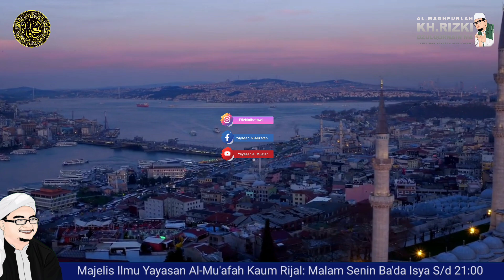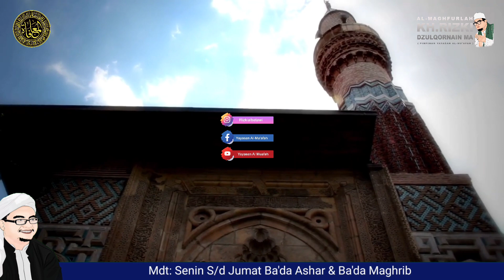Shalawat al-Inqazh: Shalawat Penyelamat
صلاة الإنقاذ

اللهم صل وسلم على سيدنا ومولانا محمد صلاة تحل بها عقدتي وتفرج بها كربتي وتنقذني بها من وحلتي وتقيل بها عثرتي وتقضى بها حاجتي وتبلغني بها امنيتي .

Allahumma Sholli wa sallim Ala Sayyidina Wa Maulana Muhammadin Sholatan Tahullu Biha uqdati, wa tufarriju biha kurbati, wa tunqidzuni biha min wahlati, wa tuqilu biha atsrati, wa taqdhi biha hajati, wa tuballighuni biha umniyyati.

Artinya: "Ya Allah limpahkankan shalawat dan salamMu kepada junjungan dan tuan kami Nabi Muhammad benar-benar shalawat yang dapat melepaskanku segala ikatan kesulitan, menepis segala kesedihanku, menyelamatkanku dari lumpur yang menjerumuskan, membangkitkan diriku dari keterpurukan, mengkabulkan hajat-hajatku dan menyampaikan cita-citaku."